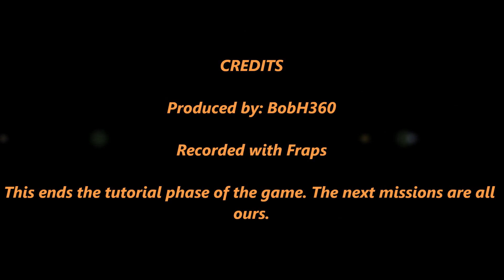XCOM: Tutorial (Pt-2)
Mission 2. Operation Stone Mother.

You have more control of this mission after the first 2 Aliens are dispatched with. Use some grenades here.Happy hunting.

You'll find some other things of interest at the base too.